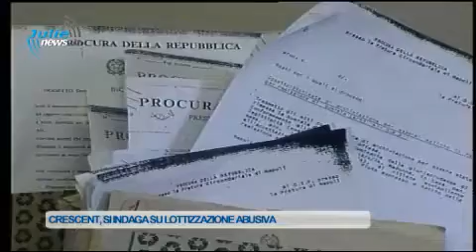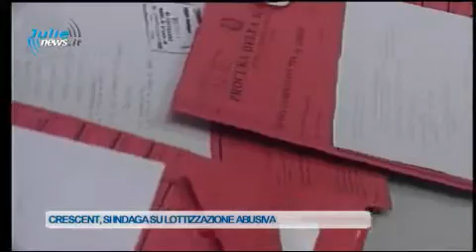CRESCENT, SI INDAGA SU LOTTIZZAZIONE ABUSIVA